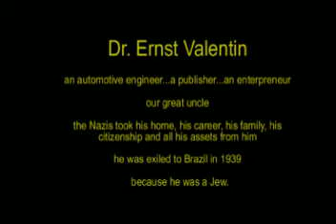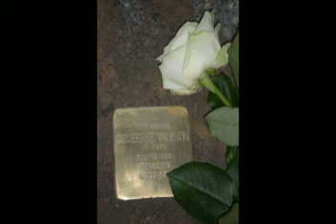Ernst Valentin stolperstein in Teltow Germany.avi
Placing a stolperstein or remembrance stone for Dr. Enrst Valentin in Teltow Germany